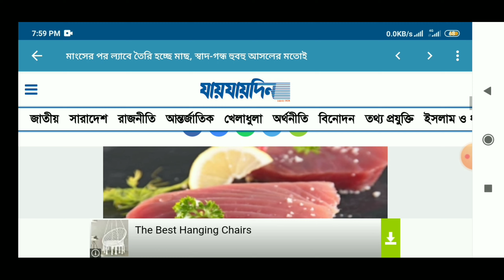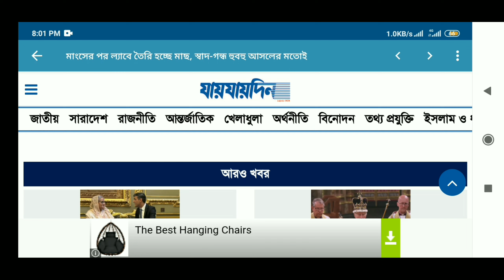কৃত্রিম উপায়ে ল্যাবে তৈরি করা হবে মাছ।যার স্বাদ হুবহু আসল মাছের মতোই হবে।